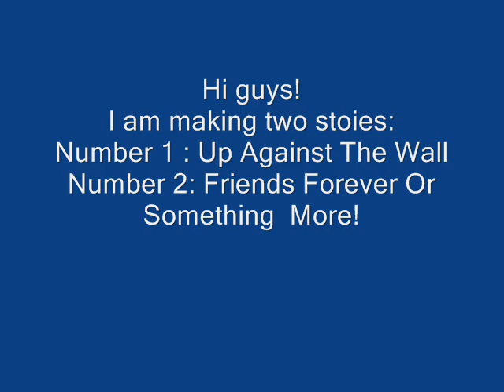JB Storie Up against the wall AND Friends forever or more!!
See the video for info!! ;)
I hope you guys will read my stories
- Thanks! ;D